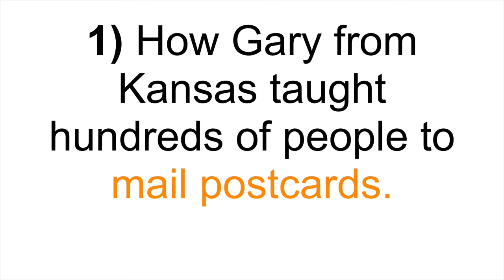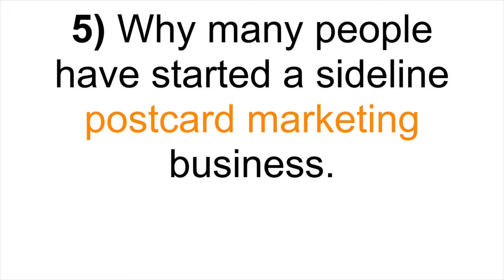How Gary from Kansas taught hundreds of people to mail postcards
Postcard Money Success Story PDF 9 of 20 -- Download the full story PDF that reveals all. It's FREE!

Hello, I'm Doyle Chambers...the 30+ Year Master Marketer. I've created a multi-part series of PDF Reports for real income solutions.

Here's what you'll learn in Postcard Money Success Story PDF 9 of 20:

1) How Gary from Kansas taught hundreds of people to mail postcards.

2) Thomas Edison Invented the Light Bulb and Changed the World. What Will You Do?

3) Follow your own postcard business goals to the end so you can win.

4) Create your own monthly income with MLM and postcards.

5) Why many people have started a sideline postcard marketing business.

6) Let me describe my postcard marketing business.

Until you learn a real solution from someone you can trust, it’s hard to have the confidence to take action.

Download the full story PDF that reveals all. It's FREE!

If you are looking for a real money-making system to create ever-growing cash-flow, then watch this video to learn about the best income-generating systems created by a 30-Year Master Marketer.

When you Click the Link ABOVE...you'll discover several of Doyle Chambers' income systems...

* See Doyle's Real Cash-Flow Funnel that creates you a growing leveraged income.

* See Doyle's Home Business Catalog that took 30 years to create.

* See Doyle's MLM Rocket Recruiting System to build your own MLM downline organization fast!

I continually work to help more and more people to create a second income for themselves.

Learn how to generate more money by clicking the LINK shown above.

Sincerely,

Doyle Chambers

** All video and audio content created by Doyle Chambers and or used with permission from the creator.

Postcard Money Success Story PDF 9 of 20